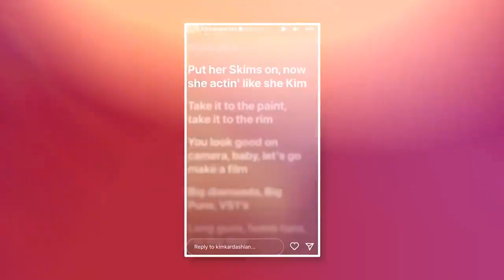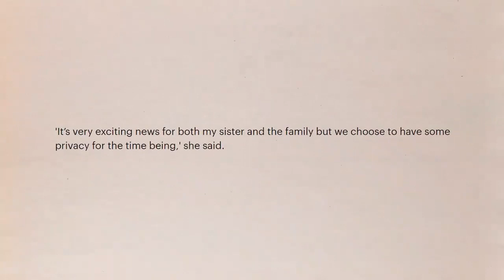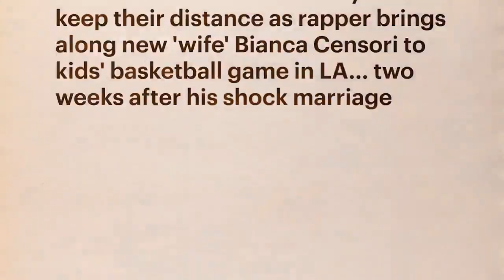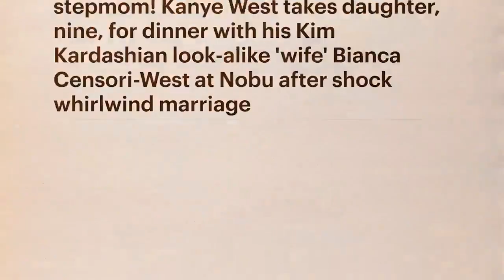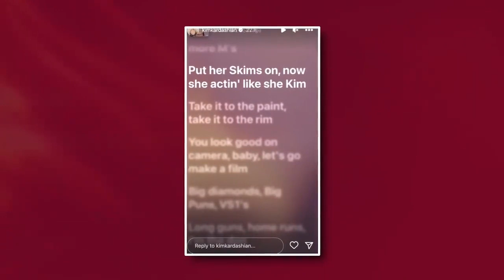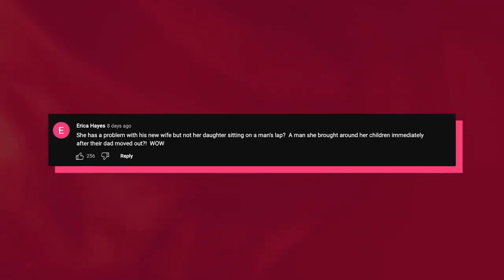Kanye West Reveals Why North Accepts His New Wife